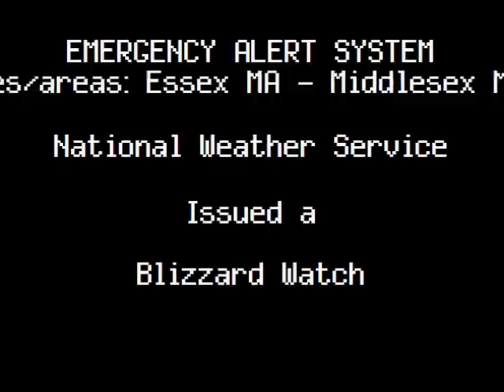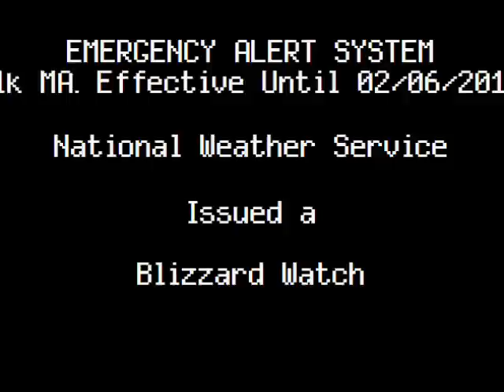Blizzard Watch: Boston (2/6/13)